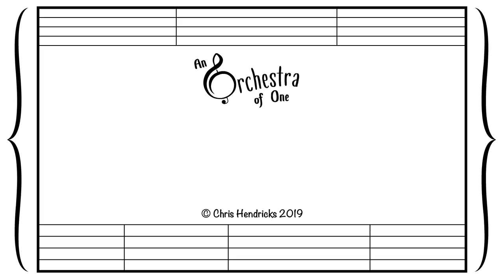Orchestra of One #1 - What is Music?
Chris Hendricks, composer for video games such as Club Penguin and AdVenture Capitalist, begins this series about composing music by asking two basic questions: What Is Music, and Why Do We Make It?